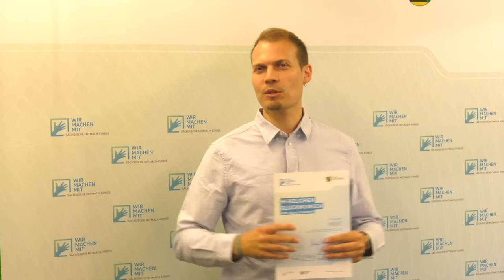Cycle-Up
Das Projekt „Cycle up – wie aus Müll Neues entsteht“ möchte mit Schülern der 6. bis 10. Klasse aus scheinbar nicht mehr zu gebrauchenden Haushaltsgegenständen Kunstobjekte bauen. Die Kids können sich so hautnah mit der Frage der Ressourcennutzung und -verschwendung auseinandersetzen.
Cornelius Hackbeil von der Hero Society erklärt, was genau in den mit dem Preisgeld der Kategorie MINT unterstützten Workshops an der Schule am Pulverturm in Grimma und an der Fritz-Gietzelt-Schule in Leipzig passiert.